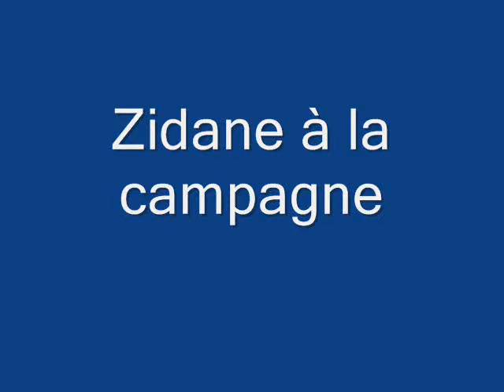Drien le Zidane de la Campagne